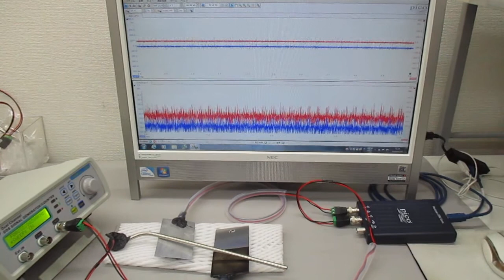超音波の非線形スイープ発振制御実験（表面弾性波の相互作用）